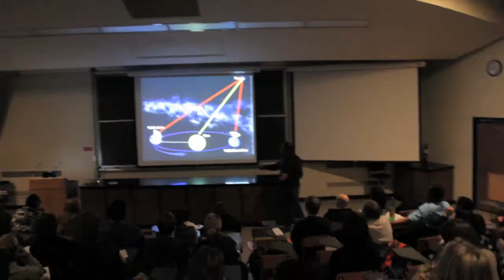Free Astronomy Public Lectures on UofT Downtown Toronto Campus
On the evening of the first Thursday of most months, two of the Astronomy graduate students run the show on our downtown Toronto campus.

Jamil Shariff and Ilana MacDonald give you an hour with a young researcher —enough to answer all your questions about black holes and 2012, or to give you an idea of life in Antarctica.

Because the speakers themselves are often students, they still remember how hard it is to get your head around these concepts the first time.

Ilana and Jamil also coach their crew, so they think anybody can follow these talks, and they encourage everyone to attend them.